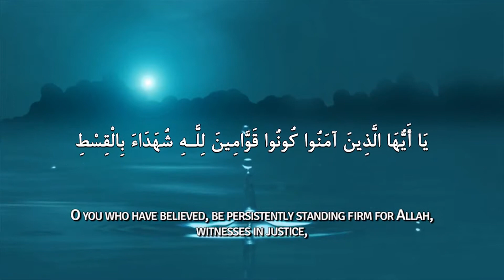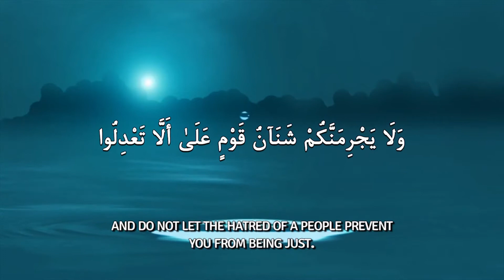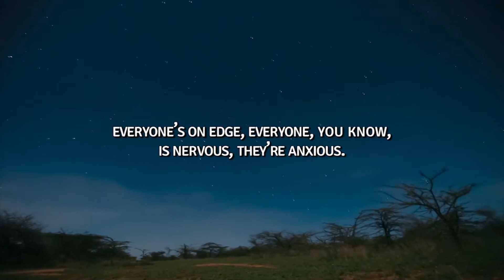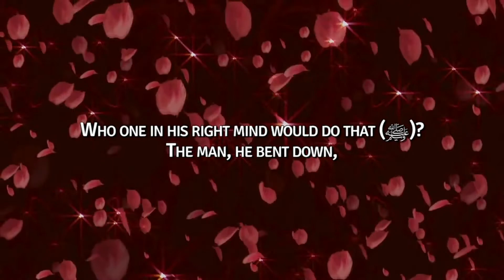The Justice Of Muhammad (ﷺ) ᴴᴰ ┇ Must Watch ┇ by Sheikh Navaid Aziz ┇ Production ┇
Speaker: Shaykh Ustadh Navaid Aziz

The Justice Of Muhammad (ﷺ) ᴴᴰ - by Sheikh Navaid Aziz

Justice!

Allah Subhana wa ta'ala says...

That, 'Be just! For indeed it is the closest thing to taqwa.'

And look at the example of the Messenger of Allah (SAW) -- during the Battle of Badr, one of the first confrontations the Muslims are having with the disbelievers at that time. There was a man who was not straight in line, in fact he was sticking out and his stomach was sticking out. So the Messenger of Allah (SAW), he took his staff, and he hit his stomach so that he would stand up straight. [Like] Someone who is courageous, someone who is brave, someone who looks as if he is going out for battle. And at that time, that man, he took offense. He said, 'O Messenger of Allah, I want my retribution. You hit me unjustly, it was not called for.'

Now what does the Messenger of Allah (SAW) do? Think about the situation. They're about to go into their first battle, everyone's on edge, everyone is nervous, they're anxious. The Messenger of Allah (SAW) could've told them, you know your place, get back in line we'll deal with this later. But he didn't do that. He showed us that even in such moments, when the odds are against you, you have to be just. Because it is with justice that Allah Subhanahu wa ta'ala grants victory and 'izza. So what did the Messenger of Allah (SAW) do?

He walks up to the man and he says, 'Here is the staff' and he lifts up his shirt. Justice!

Now what do you think this companion would do? Was he going to hit the Messenger of Allah? Who one in his right mind would do that [to Him SAW)?

The man, he bent down, and he kissed the stomach of the Messenger of Allah (SAW).